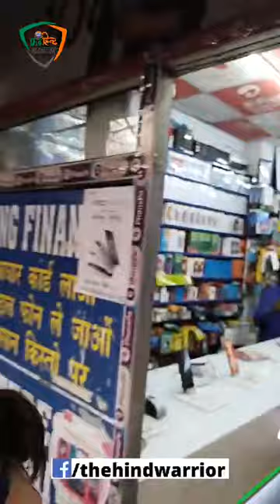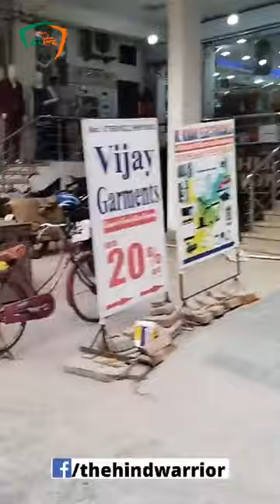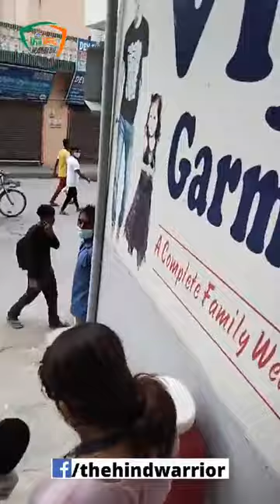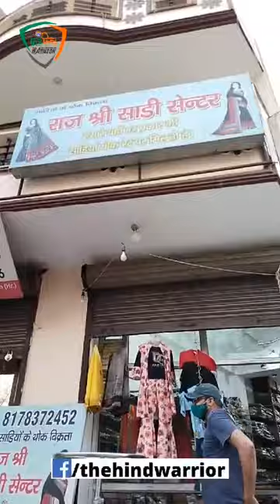वजीराबाद मार्केट गुरुग्राम सेक्टर 52- में कोरोना नियमों का उल्लंघन, धारा 144 की धज्जियां उड़ी- लाइव